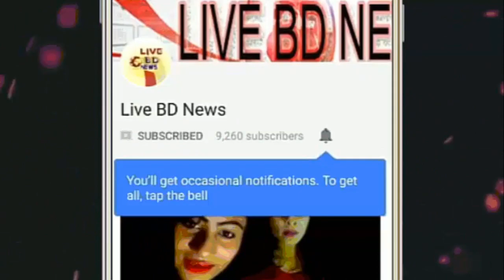30 সেকেন্ডের ভিডিও নিয়ে একি বললেন নায়িকা পুর্নিমা | Bd Actress Purnima Viral 30 Second Video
30 সেকেন্ডের ভিডিও নিয়ে একি বললেন নায়িকা পুর্নিমা | Bd Actress Purnima Viral 30 Second Video
30 সেকেন্ডের ভিডিও নিয়ে একি বললেন নায়িকা পুর্নিমা | Bd Actress Purnima Viral 30 Second Video